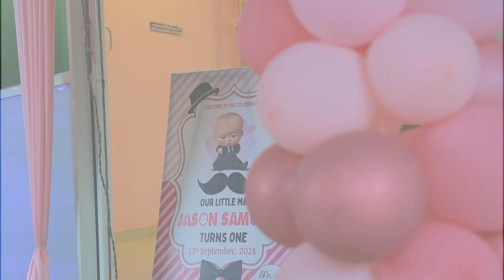Jason Samuel || 1st birthday || Cinematic highlights 2024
Jason Samuel || 1st birthday || Cinematic highlights 2024 | Gnana Uthay Studio 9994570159

Candid_photography Birthday_promo